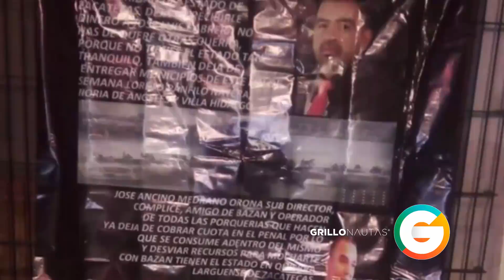Tras renuncia de Bazán, lo señalan de entregar "la plaza" al CDS